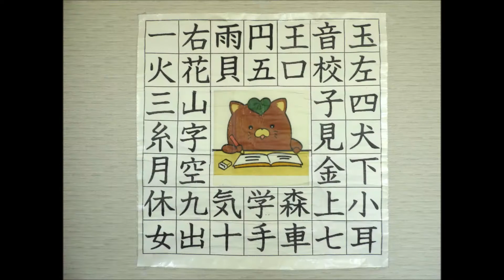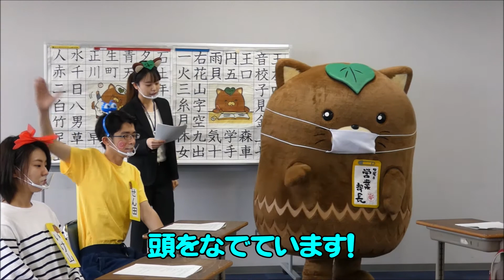やはたいぬくん 字を覚えようキャンペーン「みんなで勉強編」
やはたいぬくんが１年生！？といっしょにゲームをしながら漢字の勉強をしました。
「漢字ハンカチ」を使って楽しみながら字をおぼえよう！！

やはたいぬ　１年生　漢字ハンカチ